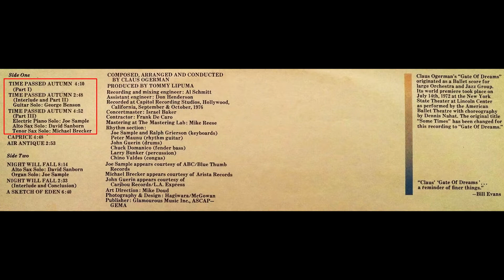The Claus Ogerman Orchestra - Time Passed Autumn (full suite)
German composer Claus Ogerman is the author of the music for a ballet called "Some Times", premiered on July 14, 1972, at the New York State Theater. Four years later, Warner Bros. Records approached him with the idea of recording an album with the music he wrote for the ballet. The result was "Gate Of Dreams", released in 1977. "Time Passed Autumn" is a three-part suite that opens the album, captured here from an original Dutch pressing of the LP.

(00:00) Video intro

(00:14) a. Time Passed Autumn (part I)
(04:25) b. Time Passed Autumn (interlude and part II. Guitar solo: George Benson)
(07:13) c. Time Passed Autumn (part III. Electric piano solo: Joe Sample. Alto sax solo: David Sanborn. Tenor sax solo: Michael Brecker)